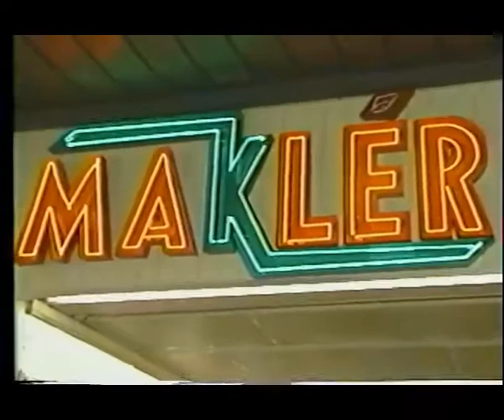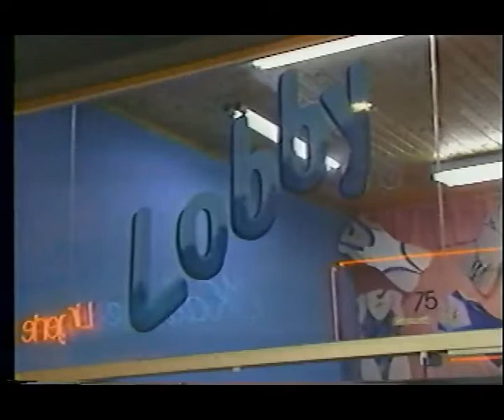SHOPPING CENTER SUL 5 LOJAS "LUIZGALEBE" 01 10 1988